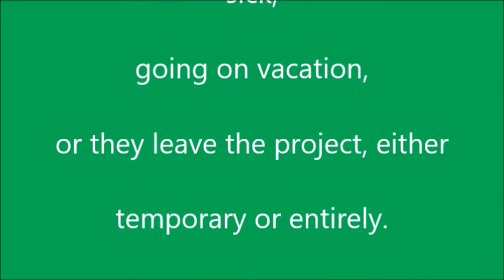Should there be a backup team of VAs for Crotoonian Origins?